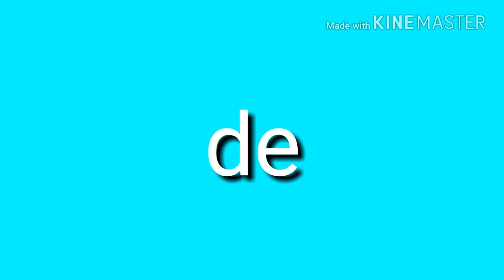O POLÍTICO E O CAIPIRA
Blz!!! Aqui está o vídeo de: O POLÍTICO E O CAIPIRA...Espero que gostem...